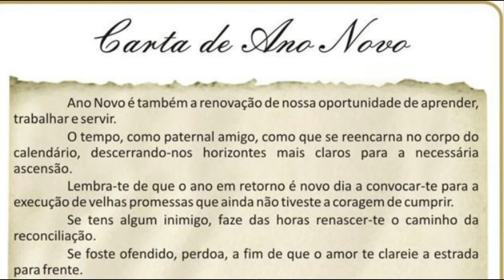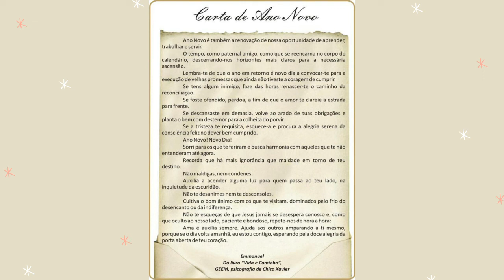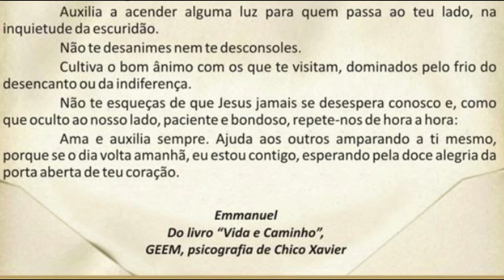Carta de Ano Novo